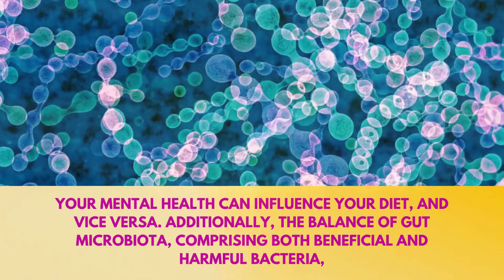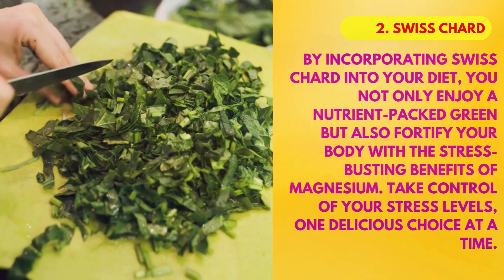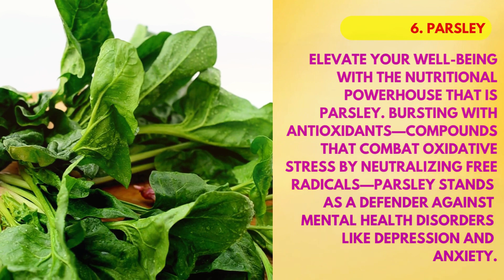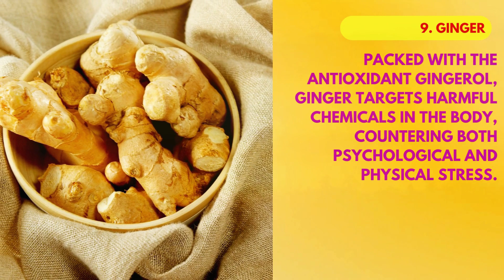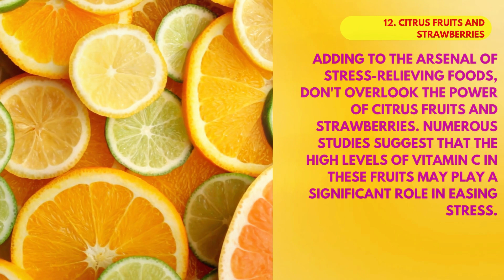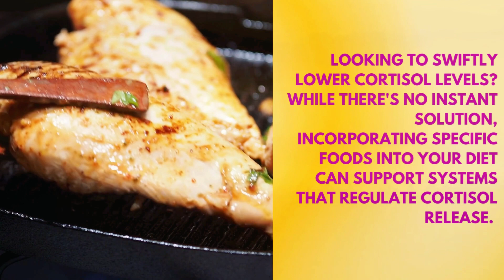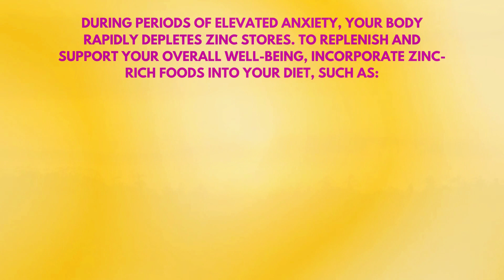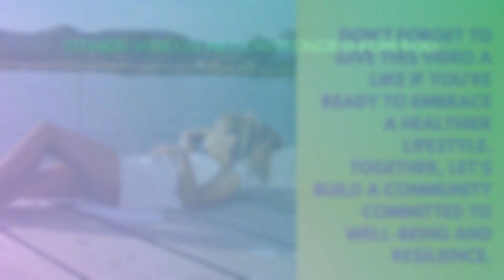12 Best Foods to Reduce Stress and Lower Cortisol Naturally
Take control of your stress levels by unlocking the power of your diet. Your food choices play a pivotal role in either alleviating or exacerbating stress, impacting neural circuits that regulate emotion, motivation, and mood.

Explore the stress-busting potential of great foods. These nutrient-packed choices not only provide essential vitamins and minerals but also contribute to a healthier stress management system.

Understanding the harmful effects of persistent cortisol elevation emphasizes the importance of managing stress effectively. Incorporating anti-inflammatory foods, strategic food pairings, and nutrient-rich options into your diet can support your body's efforts to balance cortisol levels.

In conclusion, by harnessing the power of your diet, you can take significant strides towards a calmer and more balanced life. The stress-busting potential of specific foods offers a practical and delicious approach to managing stress. A holistic approach that includes mindfulness, self-care, and intentional dietary choices can pave the way to a more resilient and stress-free life.

Together, let's build a community committed to well-being and resilience.

⏰TIMESTAMPS:

00:00- Introduction
01:22- Which Foods Help Alleviate Stress?
09:30- Why High Cortisol Levels Are Harmful?
10:29- How I Can Reduce Cortisol To Balance My Hormones?
12:12- Which Foods I Should Eat to Keep Cortisol Low?